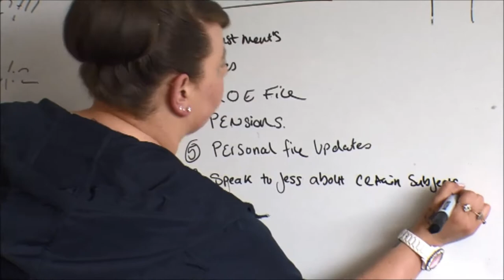Celebrating Success 2017 10 Adult Apprentice – Business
Celebrating Success 2017 Adult Apprentice – Business award winner Katie Green, introduced by Graham Foxall of Frank Dudley.